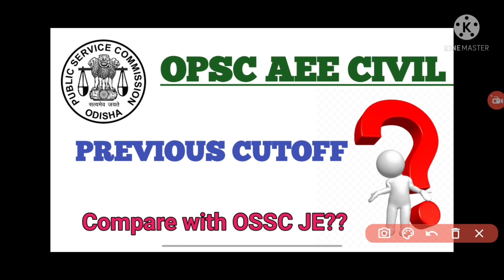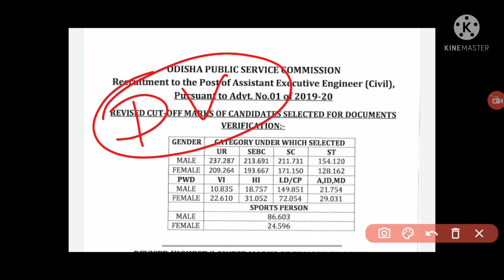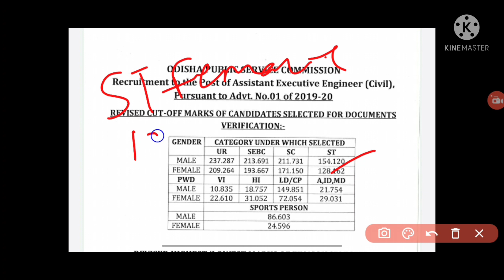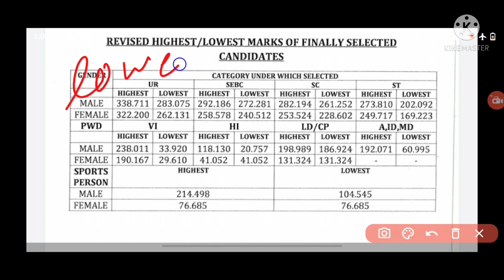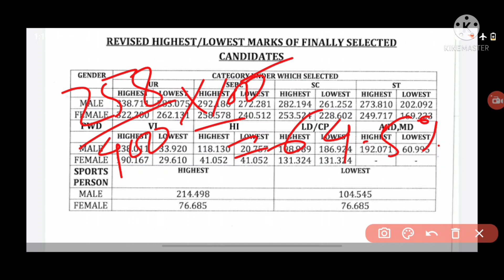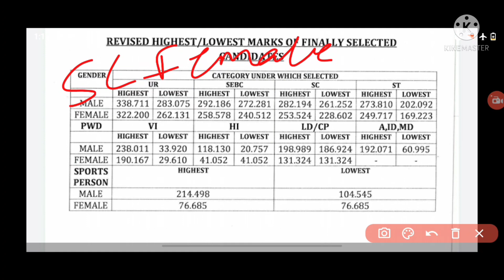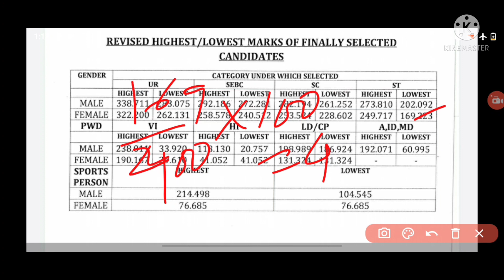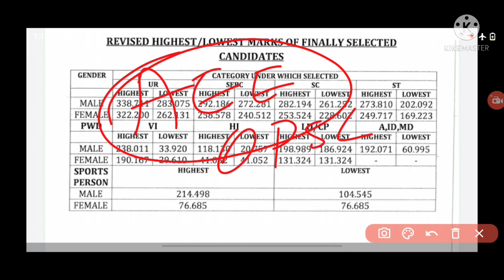CIVIL ENGG CUTOFF OSSC JE Compare with AEE OPSC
Helo friends this vedio is content